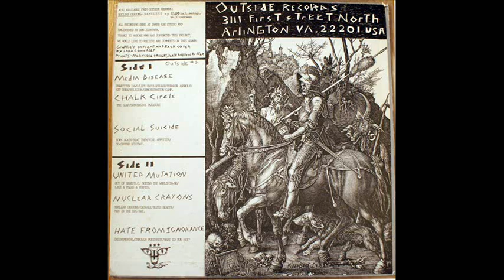United Mutation - Oh-No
Mixed Nuts Don't Crack (Various Artists) (12" LP) 1982 US
Outside Records
LYRICS: